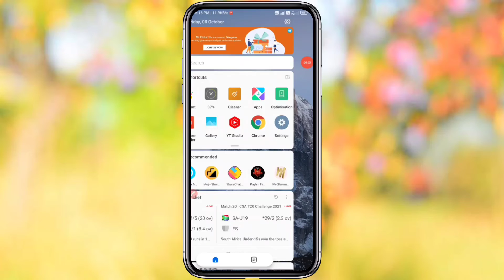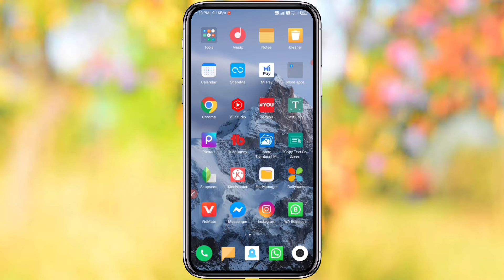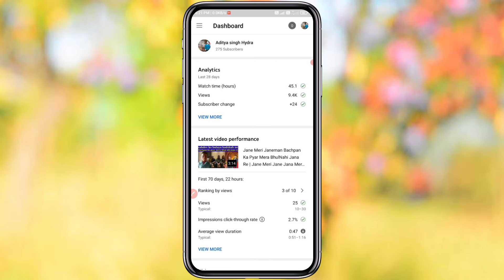Easy Way to Grow Youtube Channel (100% Grow) || With 0 Subscribers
1. how to grow youtube channel
3. watch time kaise badhaye
5. youtube new update
6. hindi
7. 2021
8. easy way to grow youtube channel